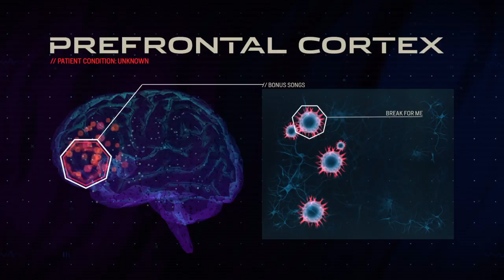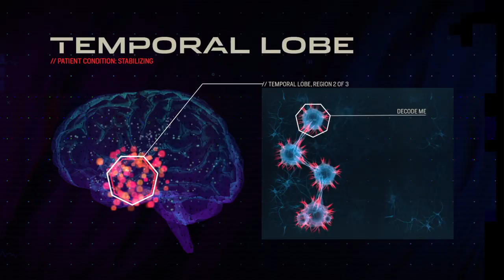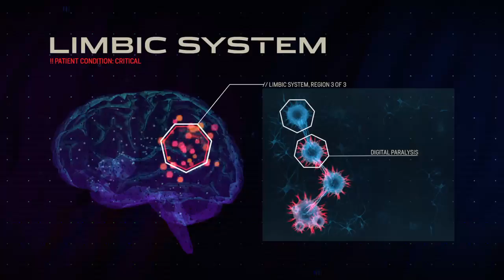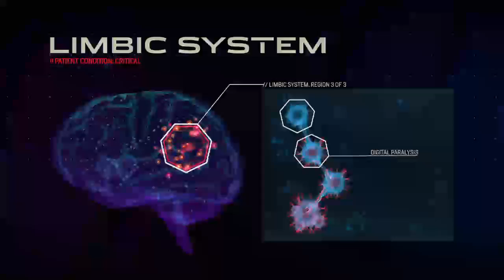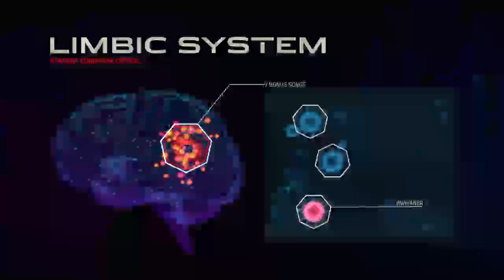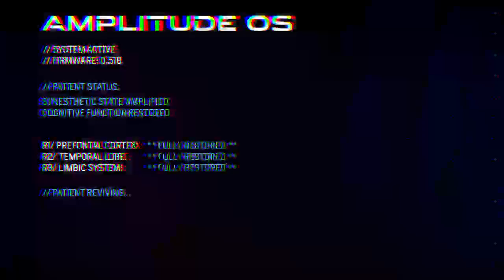AMPLITUDE (2016) -Expert Difficulty with DDand818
Amplitude is a 2016 music video game developed and published by Harmonix. As the remake of Amplitude (2003), the game was released in 2016 for PlayStation 4 in January and for PlayStation 3 in April. The game received generally average reviews upon release.

Gameplay
The new game would keep the same style of gameplay from the original title, but would feature new songs, modern graphics, and integration of the modern hardware features of the PlayStation consoles and DualShock controller.

In addition to the original's features, the game includes team play mode, allowing for cooperative-competitive gameplay.[1] This mode, suggested by Harmonix' Pete Maguire and added late in the development period, allows two teams, either 2-on-2 or 3-on-1, to play through a song without failing, accounting for player difficulty levels between all players.[2] The game also includes a FreQuency mode, where the nearly-flat track layout can be switched to the tunnel approach that was used in the original FreQuency.[3] Harmonix developed a new game engine, Forge, which was also used for the development of Rock Band 4,[4] for the remake.